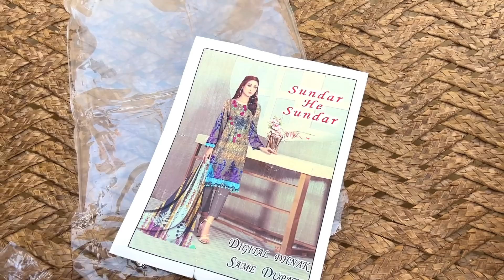Umery pr jany say pehle Potoo Ny Amma Ji ko Surprise Kr Diya 🤩 Mintoo family vlogs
This is a family vlogs channel

We are mintoo family here,  we upload family vlogs
traveling vlogs also.